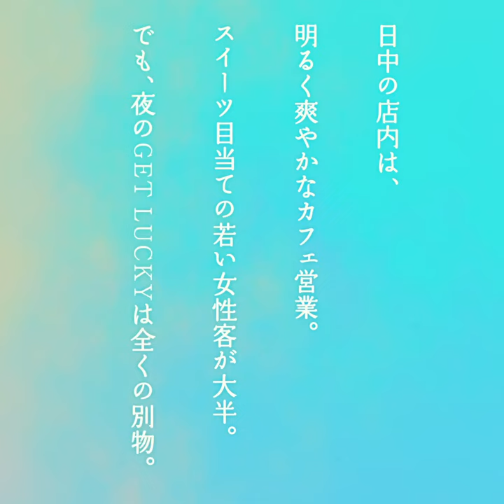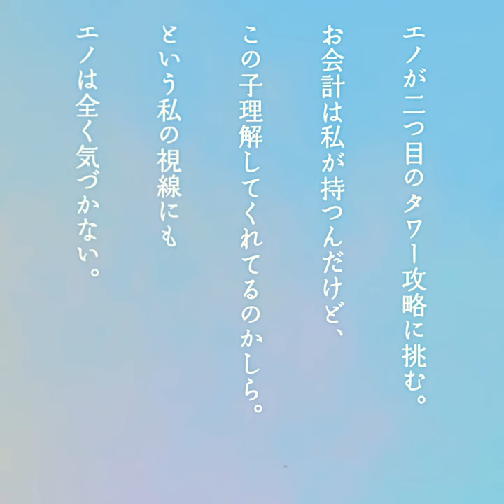AKROGLAM SIDE STORY #1「curtaincall」Introduction Movie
「マスター、お願い、この通り！」
エノの何気ない一言に、GET LUCKYのマスターとアオルタは大笑い。アオルタが思い出したのは、若き日のSPIRAL誕生秘話でした。アオルタとケーヴァの過去が描かれた、心温まるストーリーは必見です。

AKROGRAM｜クロスフェードする音楽と物語。